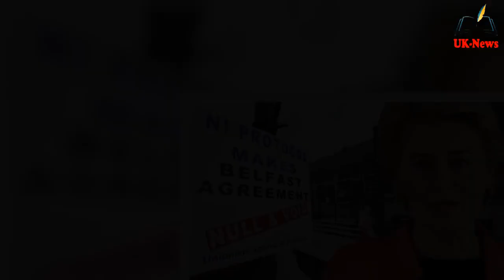Pot kettle black! EU accused of ignoring OWN spin over bitter Brexit tr@de row